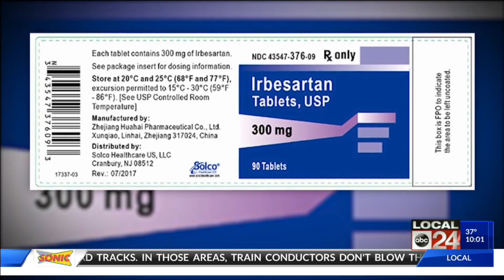Blood Pressure Medication Recall